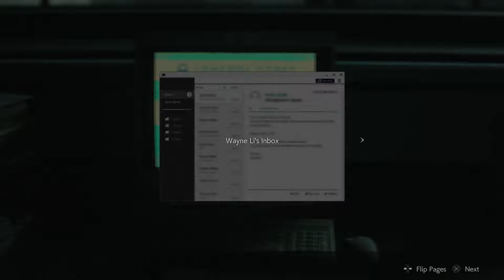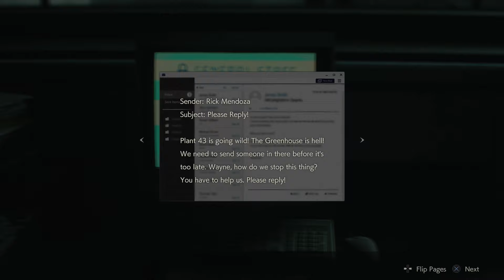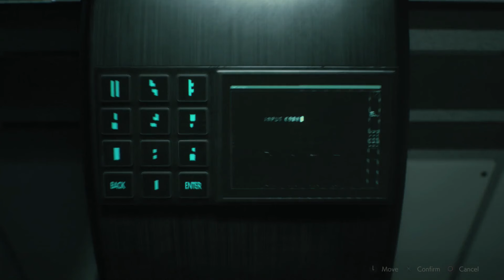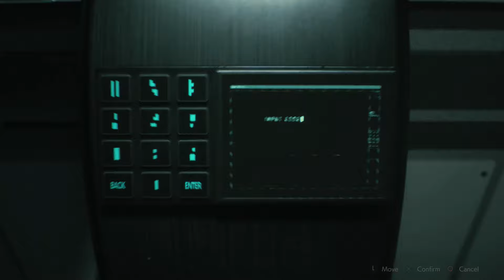Lets Play Resident Evil 2 - Chapter 15 - No turning Back!!! | GameRelated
Resident Evil 2 is a survival horror game developed and published by Capcom. The game follows rookie police officer Leon S. Kennedy and college student Claire Redfield as they attempt to escape from Raccoon City during a zombie apocalypse. It is a remake of the 1998 game Resident Evil 2, and was released worldwide for the PlayStation 4, Windows, and Xbox One on January 25, 2019. Critics praised the game for its presentation, gameplay, and faithfulness to the original.

GAMERELATED
CANNINGTON WA 6987
PERTH, WESTERN AUSTRALIA
My Art Gear
Prismacolor 12 Colour Pencil Set

Ink Pens

iPhone Holder

Main Microphone

Mini Microphone

Web Camera